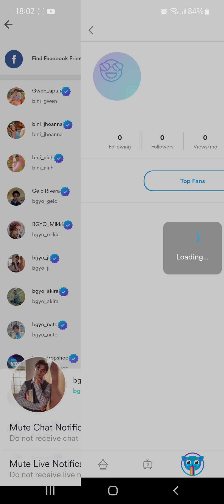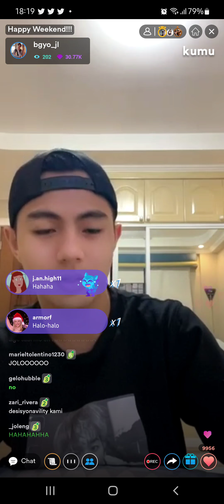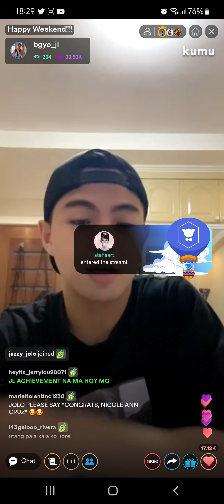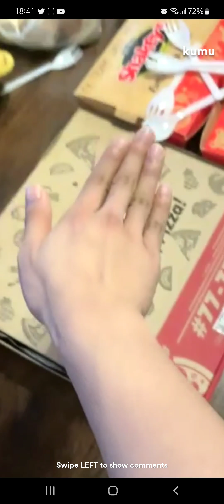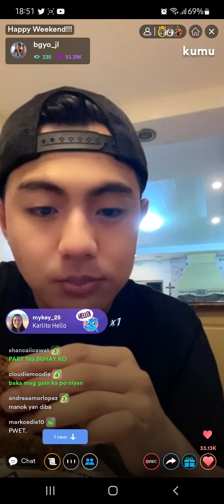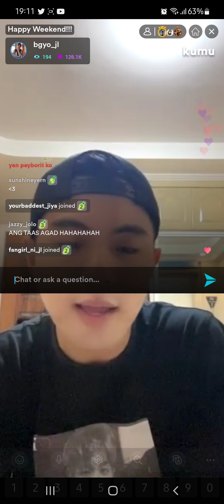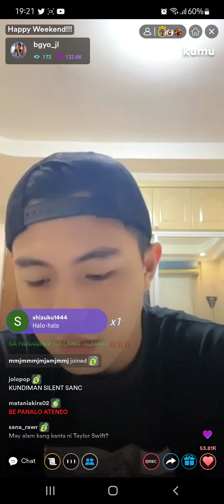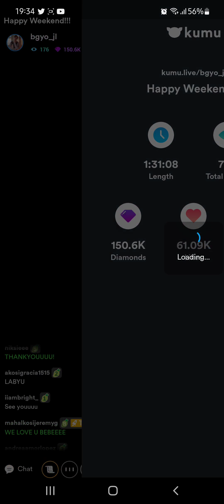BGYO_JL 2022-06-11 Kumu Live